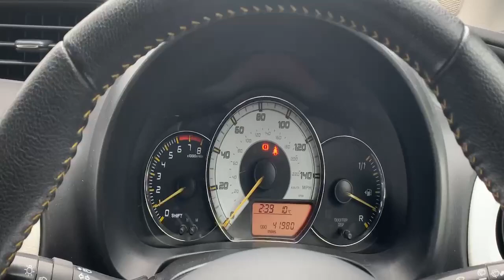MT63HNR TOYOTA YARIS VVT-I TREND RED 2013, TOYOTA BURROWS ROTHERHAM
2013 TOYOTA YARIS VVT-I TREND HATCHBACK PETROL, in RED